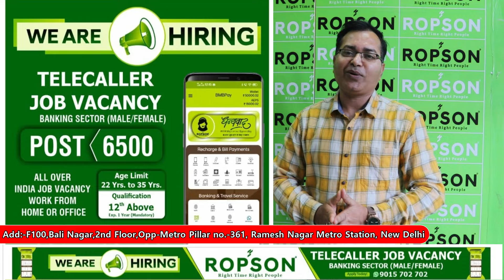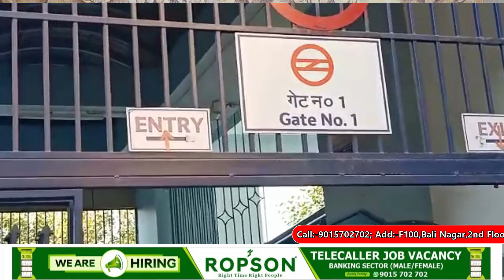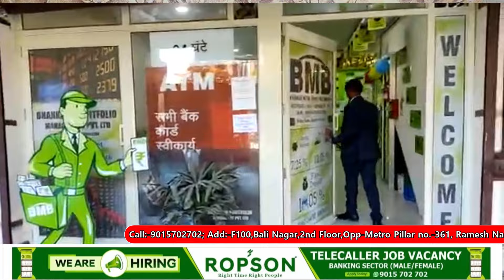Google Pay / Phone Pay जैसा Payment App बनवायें सस्ते में | 1000 Vacancy for Men & Women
Address -
 F 100 Bali nagar
2nd floor
Opp -Metro Pillar 361
Ramesh Nagar metro station

Mr. Deepak Branch manager
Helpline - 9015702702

Promotional वीडियो बनवाने के लिये
Mail:-